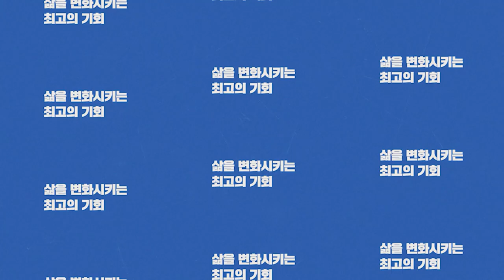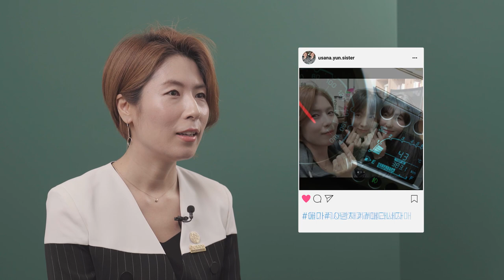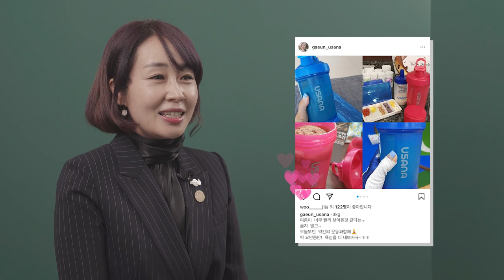[잇츠유사나타임-석세스 5월] 유사나를 소개합니다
삶을 변화시키는 최고의 기회,
유사나 가족이 전하는 건강과 재정적인 기회에 대한
진솔한 이야기를 지금 만나보세요!

◎ 출연진
고혜정 - 골드 디렉터
김윤영 - 골드 디렉터
손가은 - 골드 디렉터